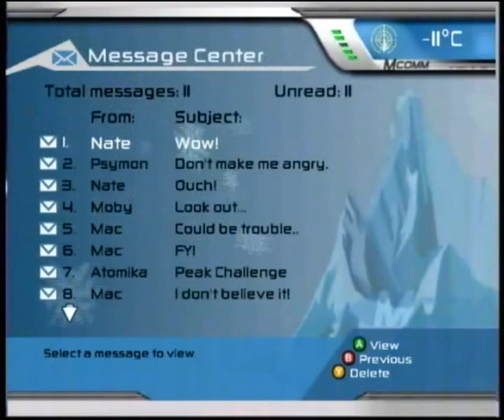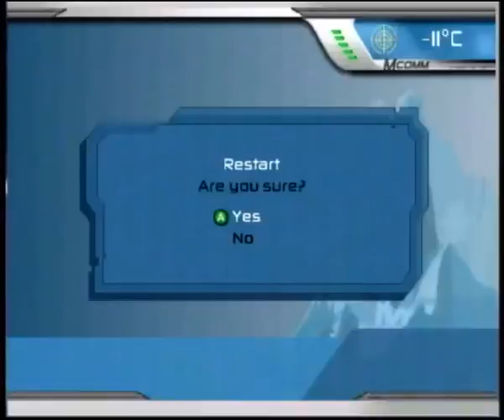SSX 3, Career, Part 18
Silent Gaming
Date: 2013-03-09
Game: SSX 3
Platform: Microsoft Xbox
Scenario: Career